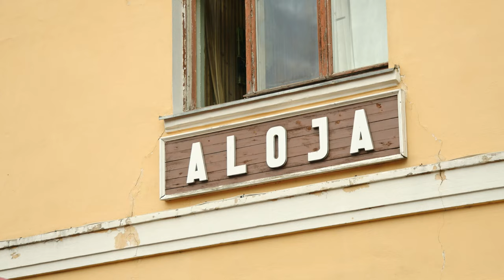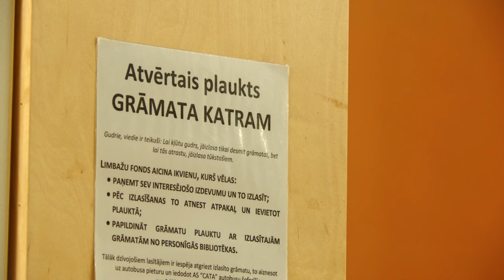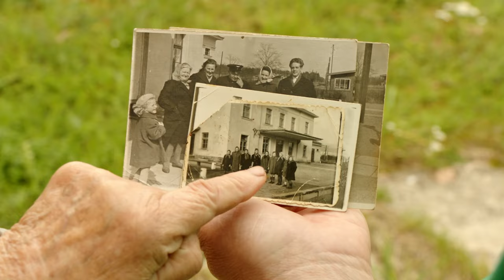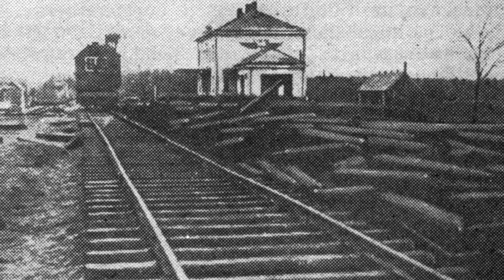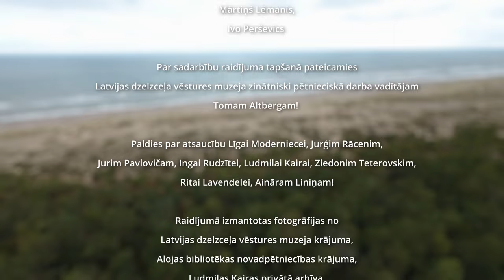Tiksimies stacijā! 3.sezona, 6.epizode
Dzelzceļu, kas savieno Rīgu un Rūjienu pabeidza 1937. gadā un tas vēsturē iegājis kā tolaik visilgāk būvētais. Diemžēl tā mūžs nebija ilgs. Pa posmam vien dzelzceļš tika slēgts, līdz 1999. gadā pasažieru vilcienu kustība tika pārtraukta. Tomēr dzīvi turpina vairākas stacijas. Mēs iegriezīsimies un noskaidrosim, kas šobrīd notiek Alojā, Limbažos un Stienē.